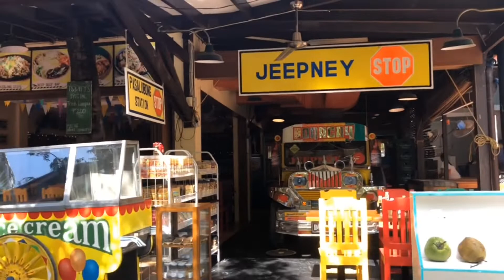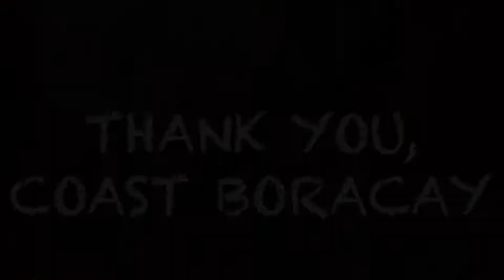Boracay 2018: Days 2 & 3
Beaches, Breakfast Buffets & Braids! This world-class island has it all!